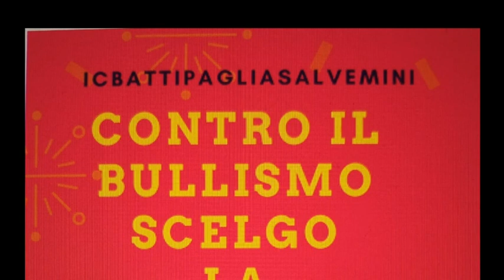BATTIPAGLIA, GIORNATA MONDIALE DELLA GENTILEZZA